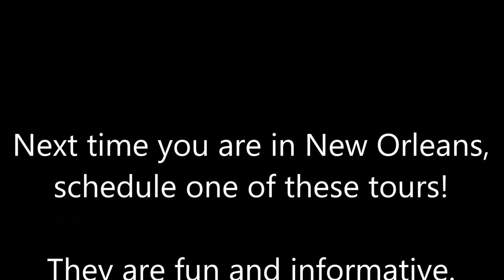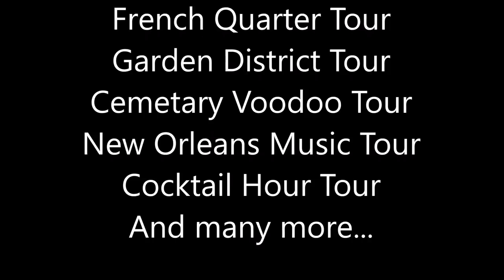New Orleans Haunted History French Quarter Tour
Next time you are in New Orleans, schedule one of these tours!
They are fun and informative. The kids said they learned more
from our tour guide than their Louisiana history teacher!!!

Historic New Orleans Tours
Haunted Tour
French Quarter Tour
Garden District Tour
Cemetary Voodoo Tour
New Orleans Music Tour
Cocktail Hour Tour

Check out our weekly Sunday & Thursday vlogs! And sometimes on Tuesdays too :)